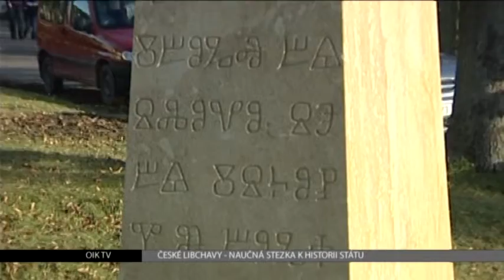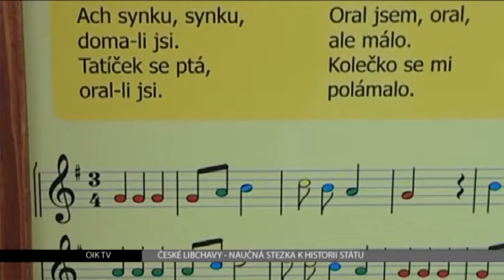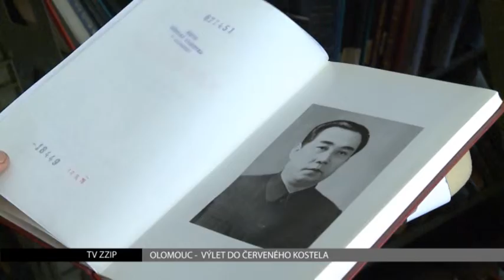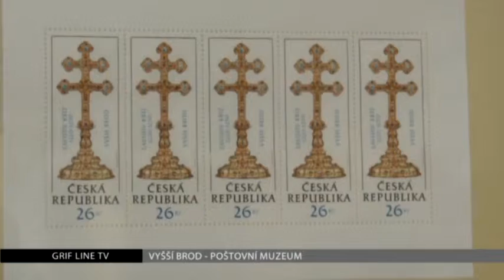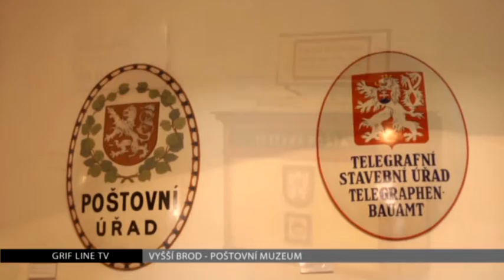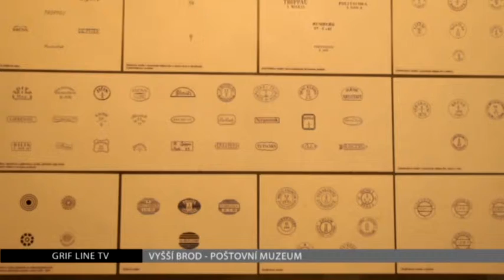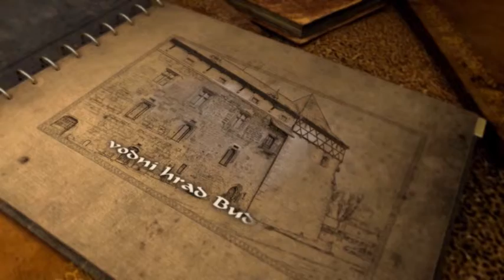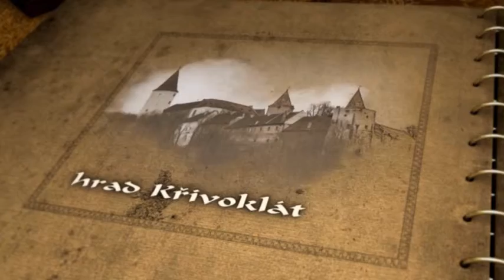FABEX CESTOVANI 11 30